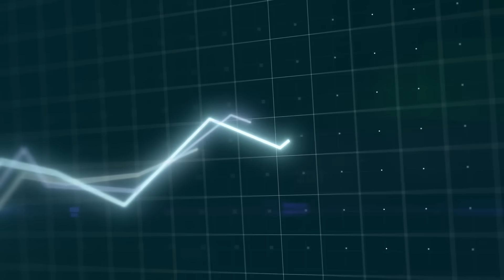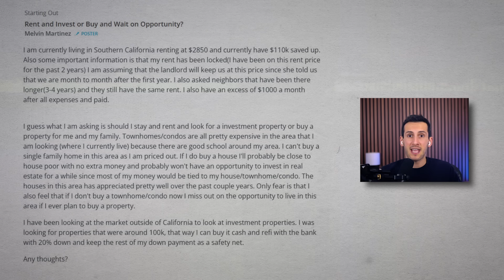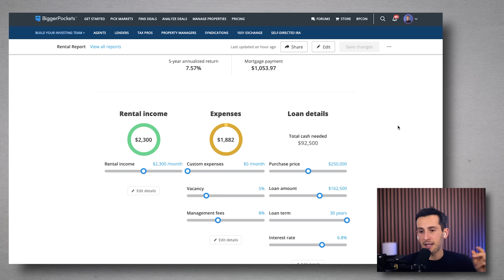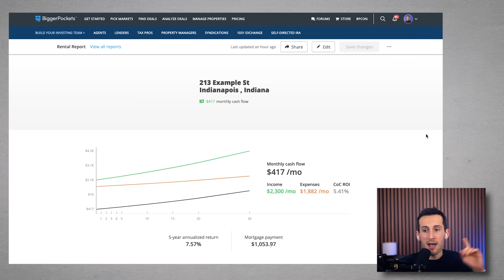Buy a House vs. Rent & Buy a Rental Property Instead? (Full Math)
Run Your Rental Property Numbers Like the Pros with “Real Estate by the Numbers”:

But what if home prices keep climbing, and you’re stuck, unable to buy a house in the future even with your savings from renting? Is there a third option that will help you lower your costs AND continue to build wealth?

We’re crunching the numbers in this video as we answer a question from the BiggerPockets Forums where an investor asks: Should I keep renting, buy a primary residence, or rent AND pick up an investment property?

We’ll walk through the numbers of each of these options and reveal which may be the best financial move in 2025!

00:00 Will NOT Buying Cost Me?
02:16 Rent vs. Buy Math
05:07 Factor in Appreciation?
06:05 Buy a Rental Instead?
10:05 Best Financial Decision
11:38 Buy Now or Wait?